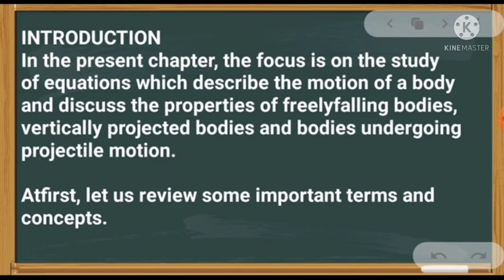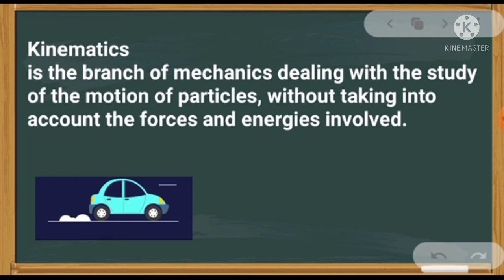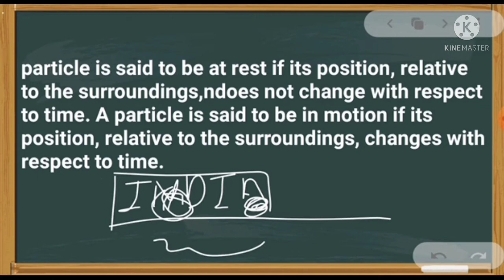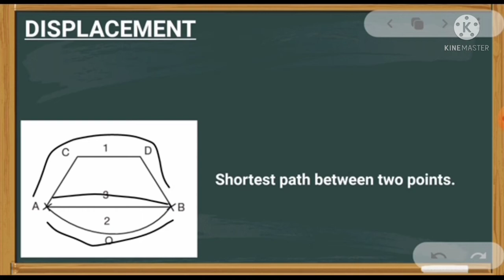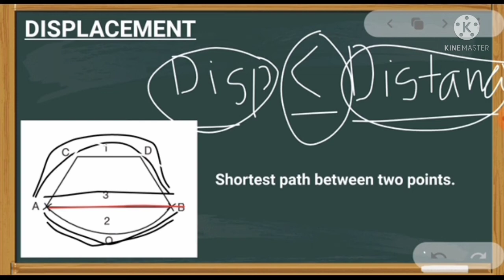Class 9 | Motion chapter 1 part-1 NCERT | NTSE Boards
In this video I will teach the motion chapter in which some important concepts about velocity , speed , scalars, vectors, acceleration, distance and more .

which is usefull for NTSE and IIT JEE foundation

Buy the best NTSE book that will help you to crack NTSE AND OLYMPIAD
🔥Mega study guide

🔥Target NTSE Class 10 Stage 1 & 2 Solved Papers (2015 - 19) + 5 Mock Tests (MAT + SAT):-

🔥NTSE Stage 1 Question Bank - 9 States Past (2012-20) + Practice Question Bank:-